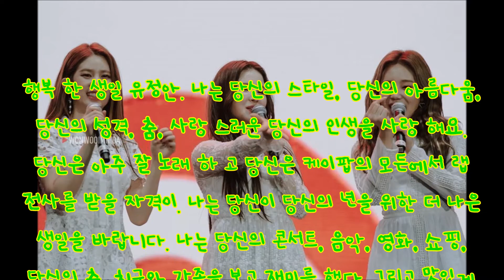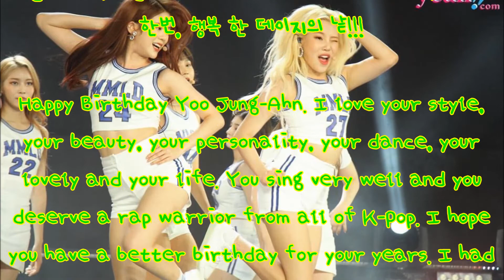생일 축하 데이지 (모모랜드) - FELIZ ANIVERSÁRIO DAISY (MOMOLAND) - HAPPY BIRTHDAY DAISY (MOMOLAND)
행복 한 생일 유정안. 나는 당신의 스타일, 당신의 아름다움, 당신의 성격, 춤, 사랑 스러운 당신의 인생을 사랑 해요. 당신은 아주 잘 노래 하 고 당신은 케이팝의 모든에서 랩 전사를 받을 자격이. 나는 당신이 당신의 년을 위한 더 나은 생일을 바랍니다. 나는 당신의 콘서트, 음악, 영화, 쇼핑, 당신의 춤, 친구와 가족을 보고 재미를 했다. 그리고 맛있게 케이크를 먹고 즐길 수, 당신은 페이스 트리를 좋아하는 것을 알고 있다. 나는 아주 많이 사랑하 고 모모랜드 너무. 다시 한번, 행복 한 데이지의 날!!!

Feliz aniversário Yoo Jung-Ahn. Adoro o seu estilo, a sua beleza, a sua personalidade, a sua dança, a sua encantadora e a sua vida. Tu cantas muito bem e merece uma guerreira de rap de todo o K-Pop. Espero que tenhas um aniversário melhor para os teus anos. Diverti-te com os teus concertos, a tua música, a ver filmes, ir ás compras, as tuas danças, os teus amigos e a tua família. E desfrutar de comer deliciosamente bolo, você sabe que você gosta de pastelaria. Eu amo-te muito e para Momoland também. Mais uma vez, Happy Daisy Day!!!

Happy Birthday Yoo Jung-Ahn. I love your style, your beauty, your personality, your dance, your lovely and your life. You sing very well and you deserve a rap warrior from all of K-Pop. I hope you have a better birthday for your years. I had fun with your concerts, your music, watching movies, shopping, your dances, your friends and your family. And enjoy eating deliciously cake, you know you like pastry. I love you very much and for Momoland too. Once Again, Happy Daisy Day!!!